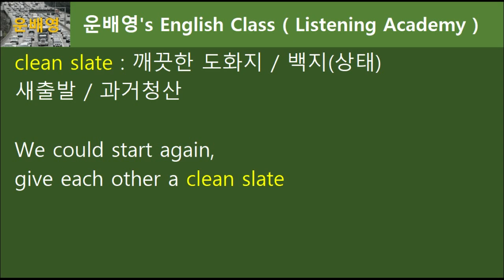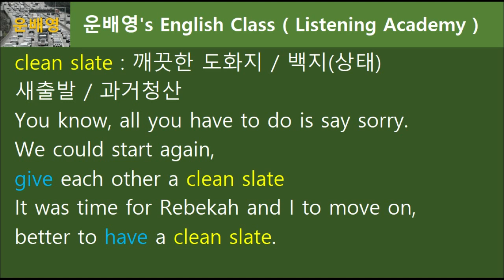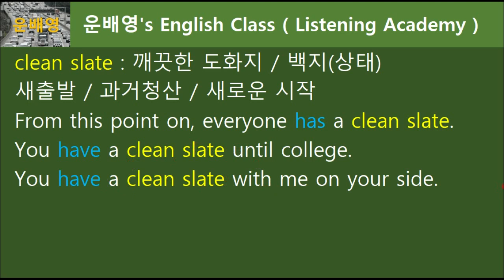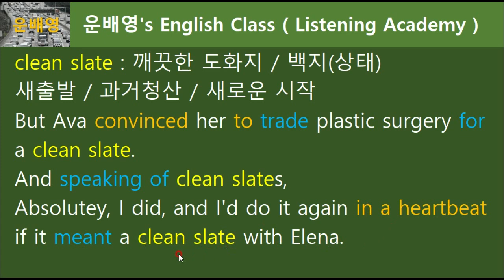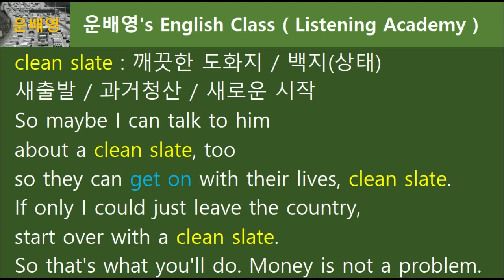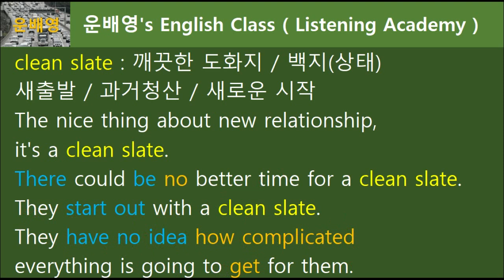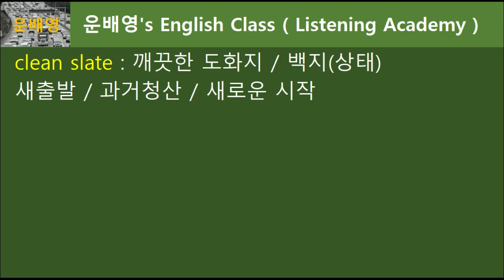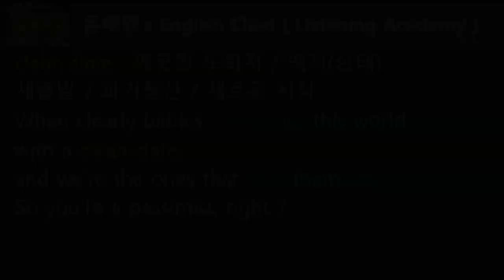[영어어휘] 미국 드라마 속 clean slate 라는 표현의 의미 아시나요?, 68.0300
한국말과 표현 방식이 명사 하나만 다르고 비슷한 개념으로 만들어진 clean slate 라는 표현이이요. 알아두면 센스 있는 영어회화 되겠네요, 68.0300